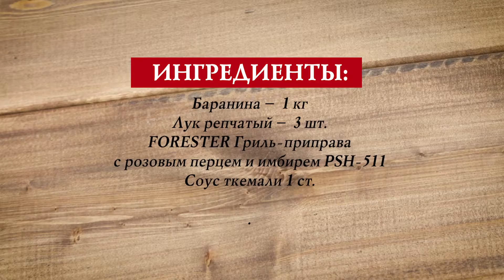Баранина на углях. Лучше не бывает!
Нам понадобится:
Баранина 1 кг
Лук репчатый 3 шт.
Набор специй Forester с розовым перцем  имбирем
Соус ткемали 1 ст.

Мясо нарезаем кубиками на шашлык. Лук режем полукольцами. Отправляем лук к мясу и разминаем для выделения сока. Добавляем специи.
Добавляем соус ткемали. Перемешиваем и оставляем мариноваться на 2-3 часа. Готовим на шампурах. Приятного аппетита!